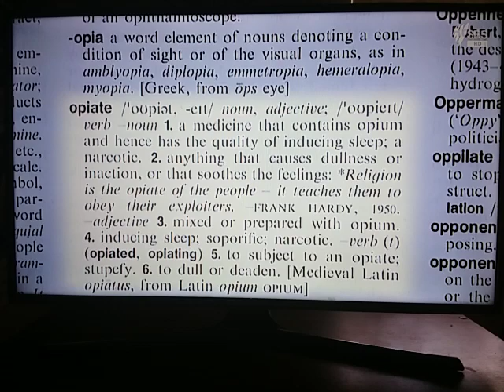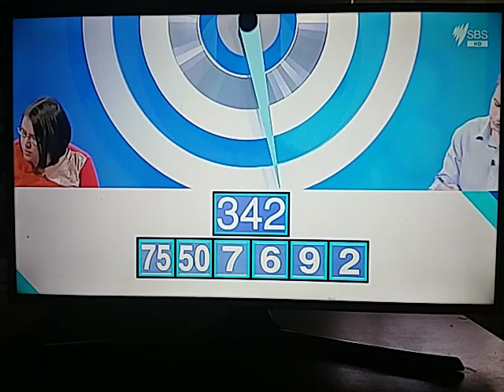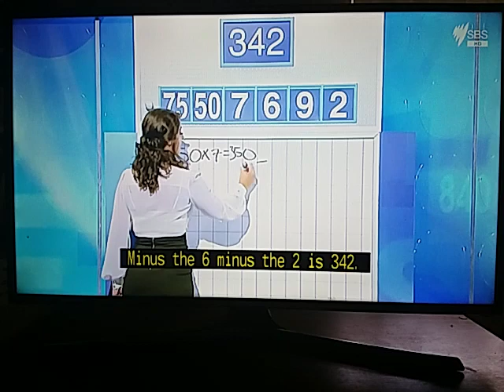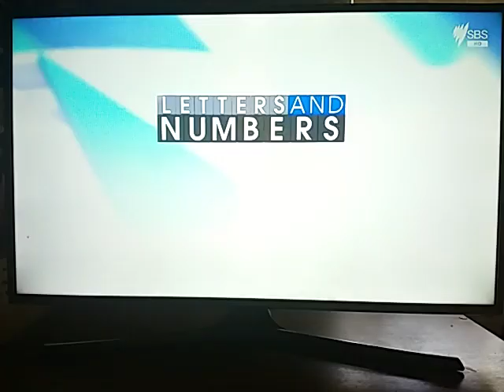Letters And Numbers - Season 3 Episode 21 - Melissa Dowsett And Jon Woolford - Part 2